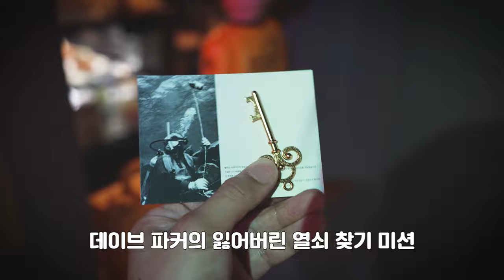아아는 기본! 터프한 케이스로 만든 상수역 카페거리 핫플 펠리칸 카페 유니버스 이벤트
혜자 이벤트로 스탬프 몇 번에 아아는 무료
거기에 여행 핫템 펠리칸 트래블 케이스도 노려봐?
상수역 카페거리 핫플 펠리칸 유니버스 이벤트를 다녀와 봤습니다.